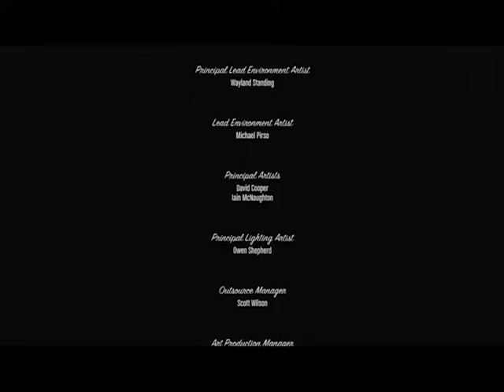The GTA 5 Ending but with Ocean Man